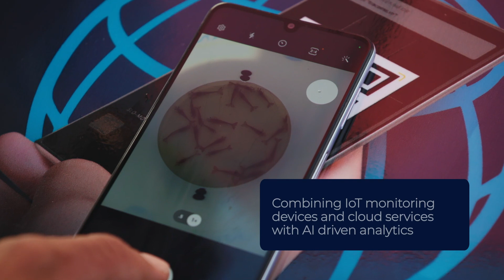RYNAN Aquaculture Webisode 2: The Rice Bowl Of Vietnam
The phenomenon of global warming has given rise to escalating sea levels, presenting a profound challenge for rice farming as the Mekong River progressively becomes more saline. In light of these circumstances, rice farmers find themselves in pursuit of a viable alternative: Shrimp farming.

Check out this short clip where we talk about a comprehensive perspective on this vital matter.

Additionally, learn more about RYNAN Aquaculture's farming solutions and our IoT farm management technologies, by visiting our